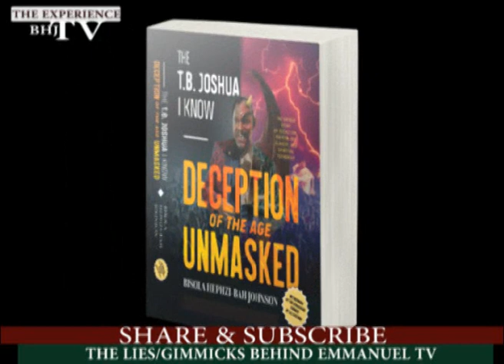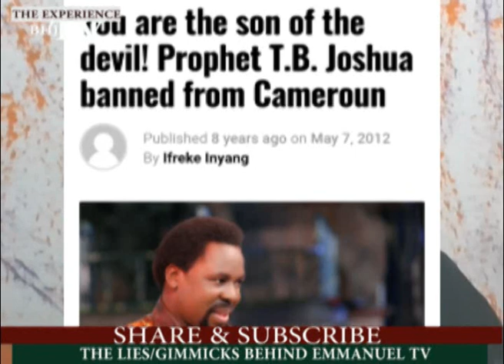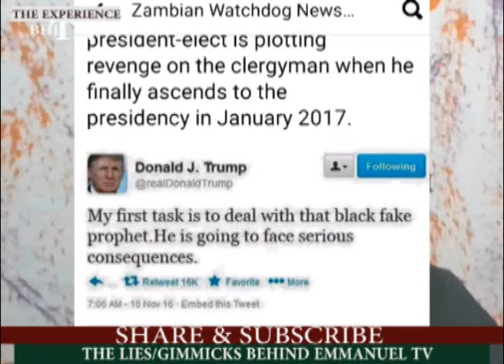Stranded Kenyan In Nigeria -THE LIES/GIMMICKS BEHIND EMMANUEL TV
The bewitching lies and manipulation in the Synagogue captures the minds of the gullible and getting them to be stranded in the midst of no-where. The story of a Kenya lady

Lovers of Truth are welcome here. Feel free to contributes and be descent in your commenting conduct.  Let's go on the journey together to change our generation. WE ARE  GAME CHANGERS.

BISOLA JOHNSON FOUNDATION
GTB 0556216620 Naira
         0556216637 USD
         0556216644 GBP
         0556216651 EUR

Get any of my Books "THE TB JOSHUA I KNOW"
"REASONS YOU SHOULD NOT VISIT THE SYNAGOGUE 'CHURCH' OF ALL NATIONS"
"ON CHRIST THE ROCK"